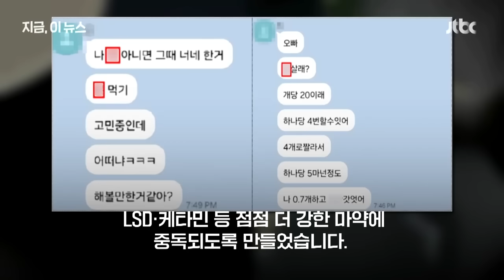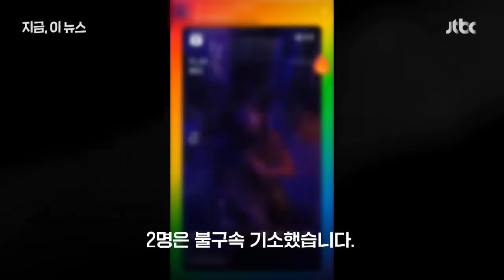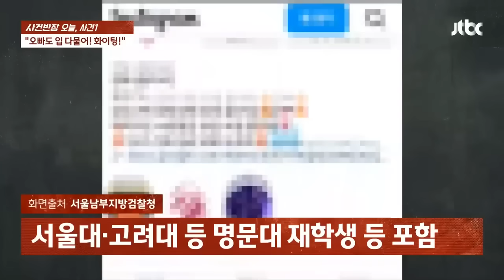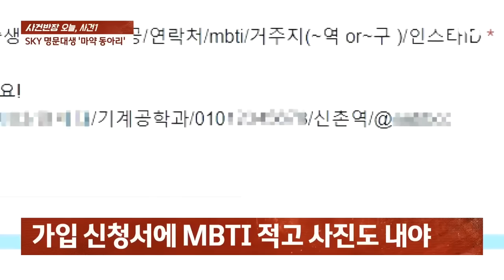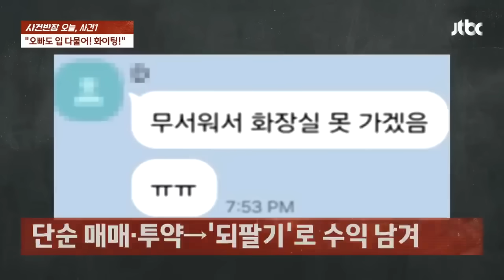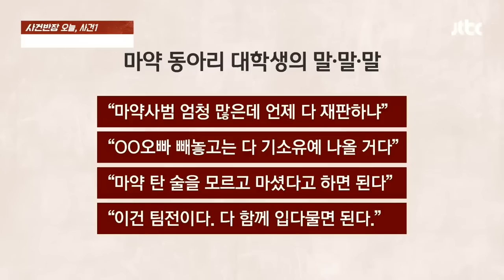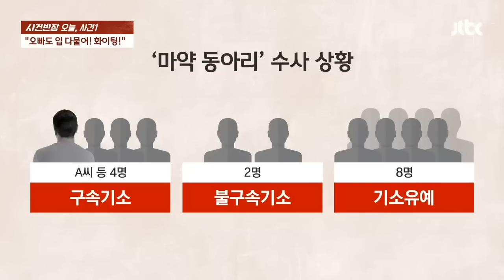그냥 틱톡 찍는 모임인 줄…명문대생 실체 밝혀지게 된 사연 뉴스다 / JTBC News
0:00 전국 2위 대학 연합 동아리…알고 보니 '마약 클럽' (8.5 지금 이 뉴스)
1:27 "다 같이 입 다물자, 화이팅" 마약 동아리 명문대생의 '단합 (8.5 사건반장)